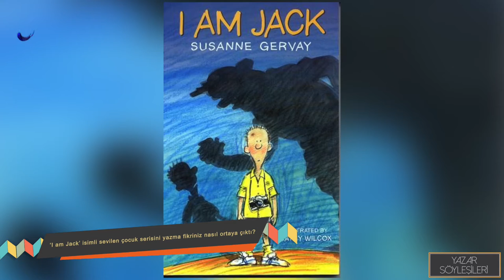Susanne Gervay / Söyleşiler - Artjurnal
Avustralyalı yazar Susanne Gervay, Çocuk Edebiyatı'nı ve "İ Am Jack" adlı sevilen serisini anlattı.